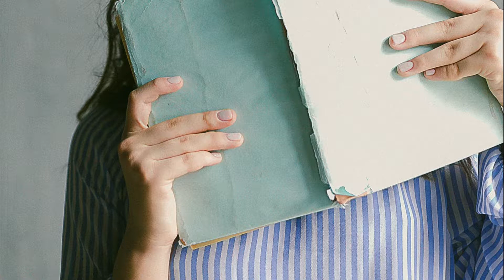Piso con dos dormitorios para estudiantes en el centro de Madrid, id 2223 de Aluni.net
Precioso apartamento en pleno centro de Madrid.
12 minutos andando a la Puerta del Sol.
Perfectamente comunicado con cualquier parte de la ciudad. 10 minutos en Metro a la estación de Atocha.
8 minutos andando a la Universidad Carlos III.
Todo tipo de servicios y locales de ocio y restauración.
Gran parque justo al lado y varios gimnasios e instalaciones deportivas en los alrededores.
Beautiful apartment in the heart of Madrid.
12 minutes walk to Puerta del Sol.
Perfectly communicated with any part of the city. 10 minutes by Metro to Atocha station.
8 minutes walk to the universidad Carlos III.
All kinds of services and leisure and restaurant venues.
Large park right next door and several gyms and sports facilities in the neighborhood.